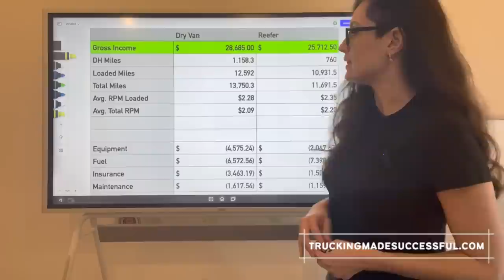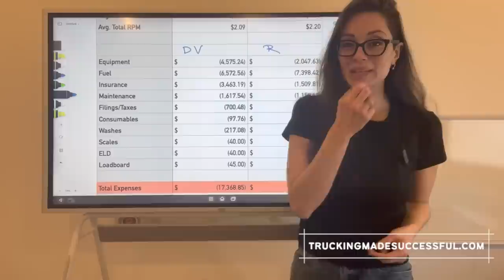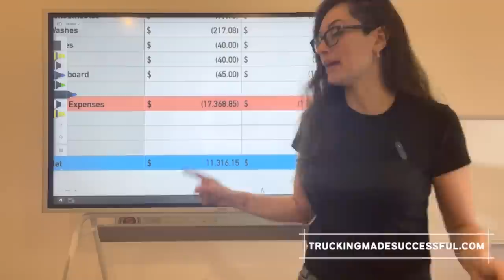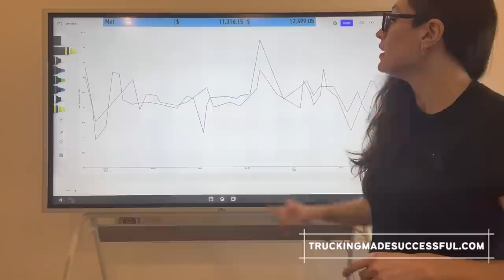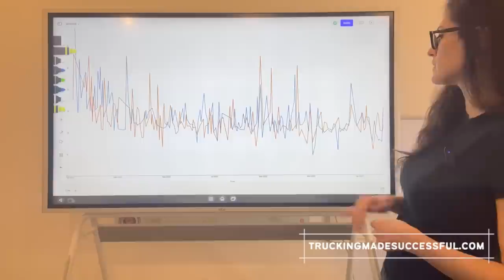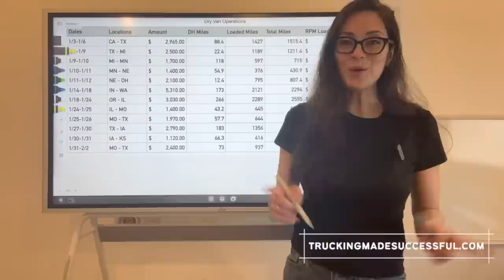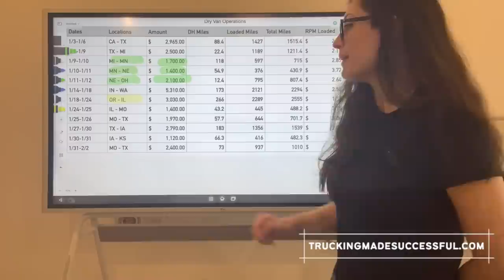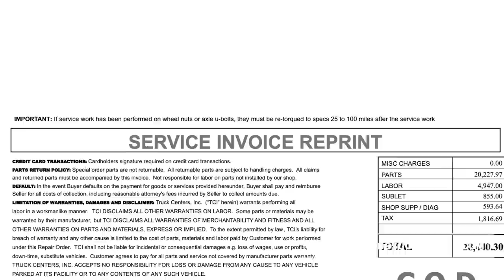How Much Can You Make Running Under Your Own Authority in 2023? January Numbers and the $30K Repairs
There are no payroll numbers here because I want to show how much you can make running under your own authority.

January was not a bad month in general, we found a strategy that works. Stay in the midwest, run short 1-2 day loads, ensure you are making at least $1000 a day. It works. The diesel prices are lowest in the midwest and the load rates are the best. But January did come with its own set of problems, for example the almost $30K repairs we had to do on one of our trucks.